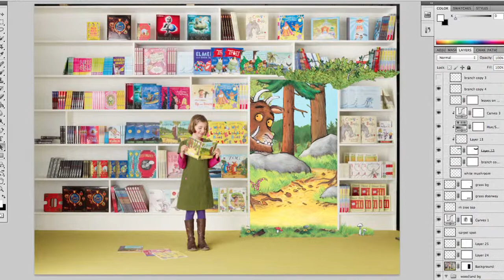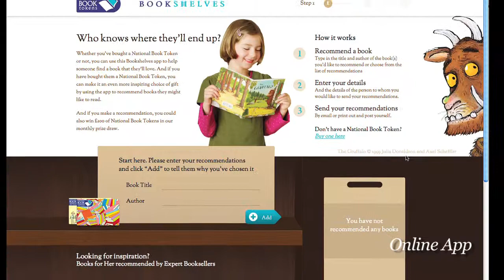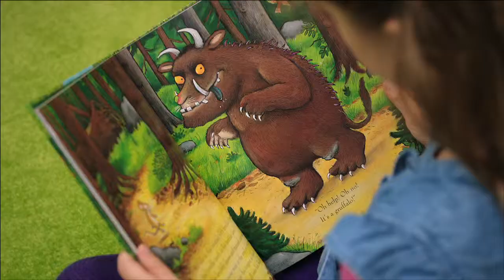National Book Tokens - The inspiring gift: Campaign by Kitcatt Nohr Digitas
This campaign for National Book Tokens, created by Kitcatt Nohr Digitas, captures the inspirational value of gifting book tokens. This was achieved through TV, press advertising, banners, a partnership with the Daily Telegraph, and an online 'inspiration engine' that allowed people to make their own personal suggestions and let the recipient find out what other people like them were reading.